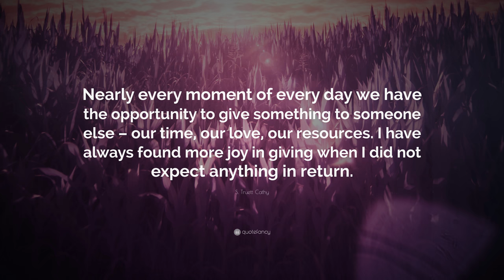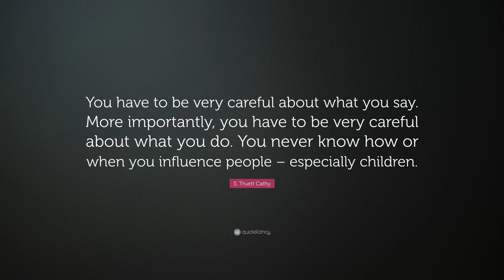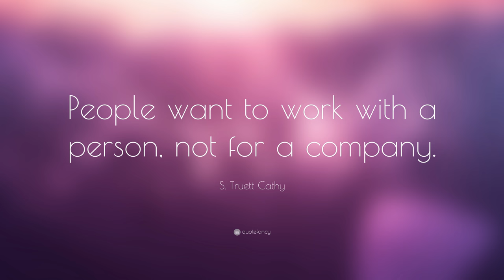TOP 20 S. Truett Cathy Quotes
“Learn to love your work and you’ll never have to ‘work’ again.”
— S. Truett Cathy (00:00)

“No goal is too high if we climb with care and confidence.”
— S. Truett Cathy (00:07)

“How do you identify someone who needs encouragement? That person is breathing.”
— S. Truett Cathy (00:14)

“Sometimes success is disguised as hard work.”
— S. Truett Cathy (00:21)

“Nearly every moment of every day we have the opportunity to give something to someone else – our time, our love, our resources. I have always found more joy in giving when I did not expect anything in return.”
— S. Truett Cathy (00:28)

“Food is Essential to life, therefore make it good.”
— S. Truett Cathy (00:35)

“If we get better our customers will demand we get bigger.”
— S. Truett Cathy (00:42)

“The difference between success and failure is often about 5% more effort.”
— S. Truett Cathy (00:49)

“My riches are my family and my foster children. I try to store any material wealth in my hand, not my heart, so that I always feel free to give it away when the opportunity arises.”
— S. Truett Cathy (00:56)

“I believe no amount of business school training or work experience can teach what is ultimately a matter of personal character. Businesses are not dishonest or greedy, people are. Thus, a business, successful or not, is merely a reflection of the character of its leadership.”
— S. Truett Cathy (01:03)

“A business, successful or not, is merely a reflection of the character of its leadership.”
— S. Truett Cathy (01:10)

“It’s OK to have wealth. But keep it in your hands, not in your heart.”
— S. Truett Cathy (01:17)

“We must motivate ourselves to do our very best, and by our example lead others to do their best as well.”
— S. Truett Cathy (01:24)

“Many of the unexpected opportunities we encounter are small but significant.”
— S. Truett Cathy (01:31)

“Ringing the cash register is not the name of the game. It’s only the scorekeeper, and it’s not what motivates me. I’m motivated in my business by the compliments I receive about our people, our service, and the quality of our food.”
— S. Truett Cathy (01:38)

“You have to be very careful about what you say. More importantly, you have to be very careful about what you do. You never know how or when you influence people – especially children.”
— S. Truett Cathy (01:45)

“To take advantage of unexpected opportunities, we must leave ourselves available.”
— S. Truett Cathy (01:52)

“Each person’s destiny is not a matter of chance; it’s a matter of choice. It’s determined by what we say, what we do, and whom we trust.”
— S. Truett Cathy (01:59)

“People want to work with a person, not for a company.”
— S. Truett Cathy (02:06)

“I had to create some good work habits and attitude.”
— S. Truett Cathy (02:13)